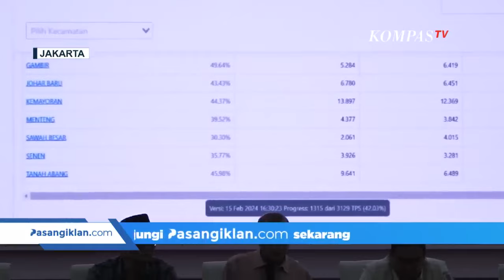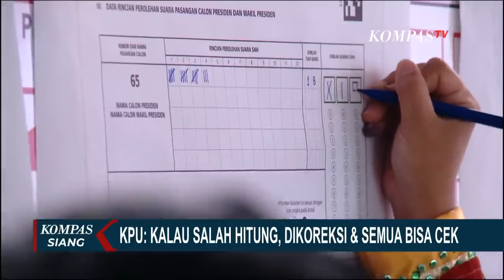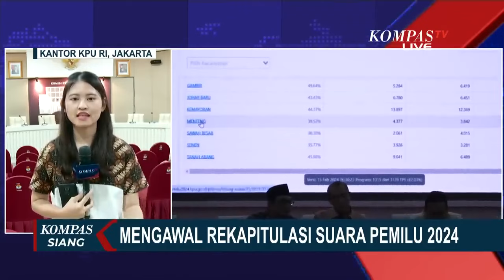KPU Buka Suara soal Data Perolehan Suara Pilpres di Aplikasi Sirekap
JAKARTA, KOMPAS.TV - Ketua KPU bilang akan segera mengoreksi penghitungan data dari formulir C1 yang dikonversi ke sirekap. KPU menegaskan penghitungan bersifat terbuka untuk publik.

Bawaslu ikut menanggapi kesalahan konversi data form C ke Sirekap. Ketua Bawaslu menyebut aplikasi Sirekap bukan penentu hasil pemilu, tetapi alat bantu.

Rekapitulasi hasil pemungutan suara nantinya akan dilakukan secara manual.